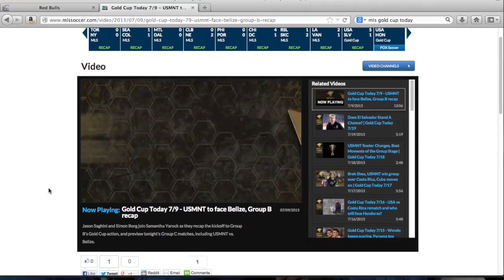Weekend MLS action and the USMNT keep rolling - The Daily 7/22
Jason and Greg discuss Sporting's win in Salt Lake and the controversial call that left Real a man down.  Plus, the USMNT roll past El Salvador.